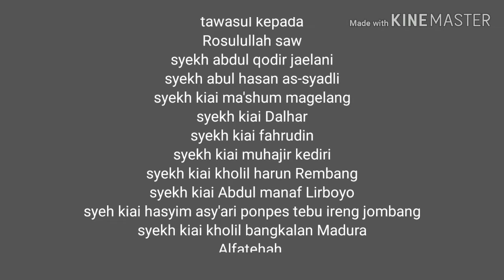cara menghetahui khodam dalam diri kita sendiri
cara menghetahui khodam yang ada dalam diri kita dg perbanyak wirid dan amalan seperti yang saya sebutkan diatas